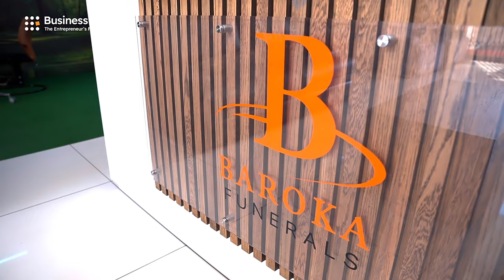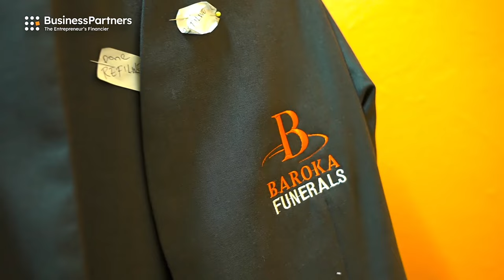BUSINESS PARTNERS LTD TESTIMONIAL VIDEO - Ratau Mphahlele, owner of Baroka Funerals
Watch this video to hear from Ratau Mphahlele, owner of Baroka Funerals about his experience getting commercial property finance from with Business Partners Ltd.

Baroka Funerals opened its doors in 2016, and has grown to have ten offices countrywide and 110 employees. He approached Business Partners Ltd to get funding to buy the premises that are now the head office of his business.

He recalls that he had little luck getting a response from the banks after applying for a loan, but Business Partners was willing to boost his business. He says they are always available and you always get the feeling that they care about you.

Ratau’s advice to anyone who is thinking of applying for funding from Business Partners Ltd is that while it looks difficult on paper, it’s not really, and once you’re in the room with them it becomes much easier.

Interested in applying for up to 100% commercial property finance from Business Partners Ltd for your business? With over 42 years of financing SMEs, there’s no-one who knows entrepreneurs like we do.

Business Partners Ltd – The Entrepreneur’s Financier.